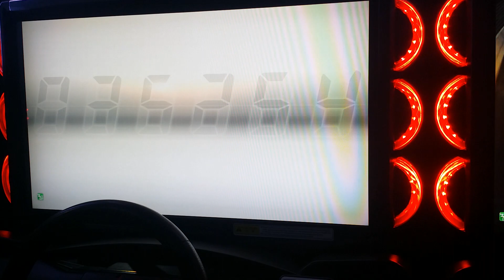WMMT5DX+ TIME ATTACK #33 : C1 OUTWARD : 2'51"776 : GRB [Date : 02112018]